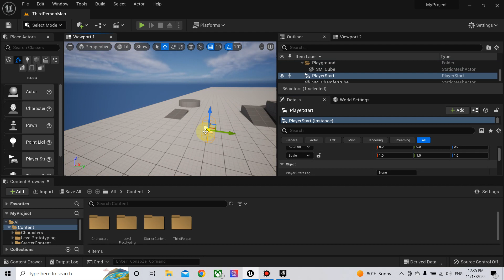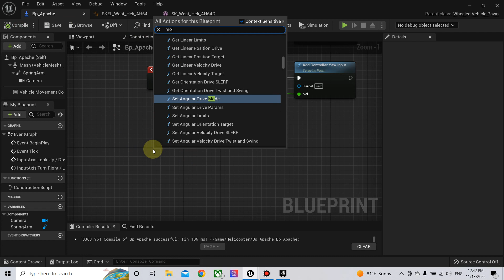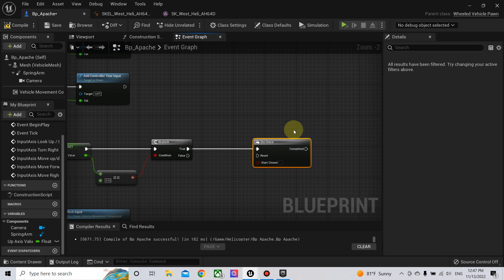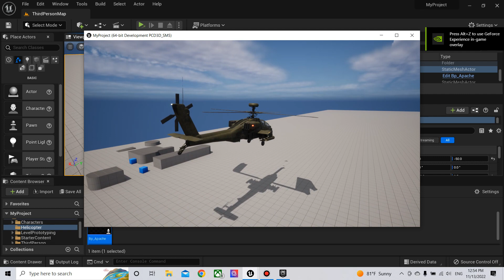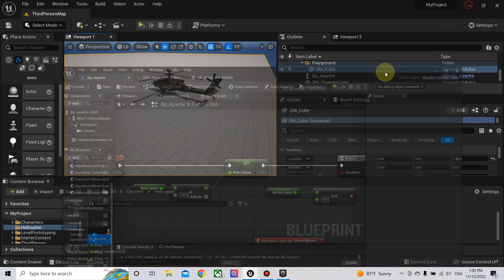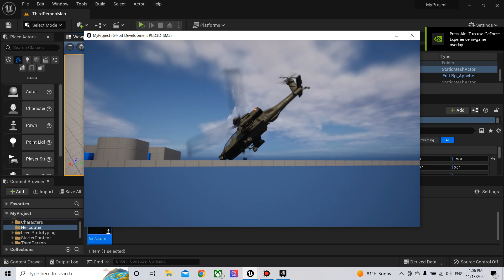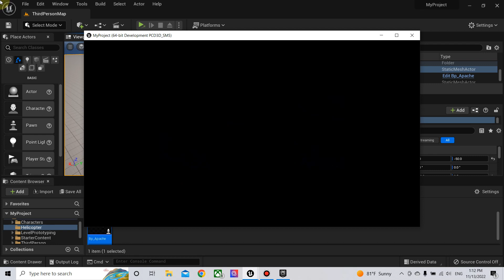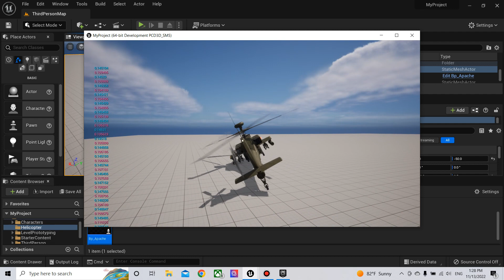How to Make Helicopter Unreal Engine 5. (Vehicle Component Method)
In this video, we make a physics-based helicopter vehicle based on the vehicle component.
no need for a physics thruster.